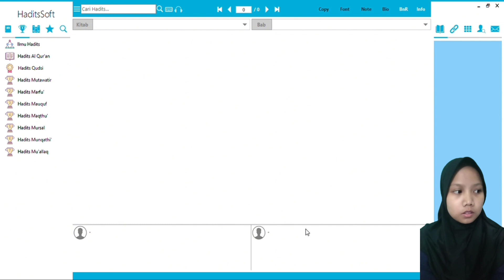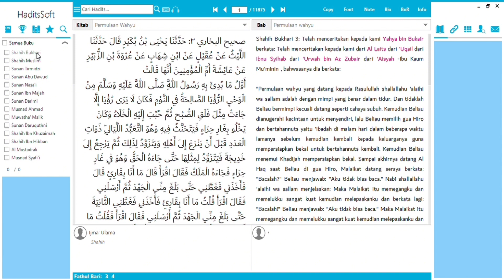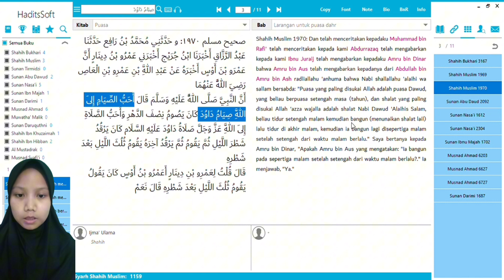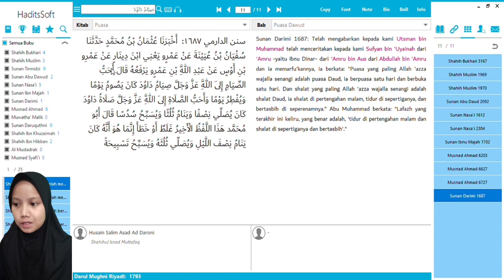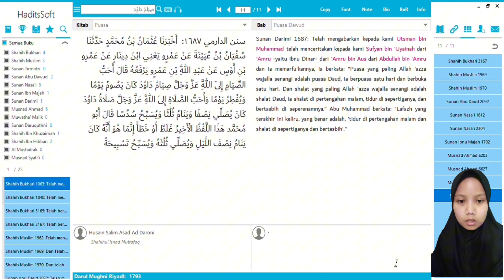Tutorial Takhrij Hadis dengan Apk.Hadis Soft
Nama.  : Nur Ngafiatul Latifah
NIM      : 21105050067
Matkul : Hadis dan Teknologi Informatika